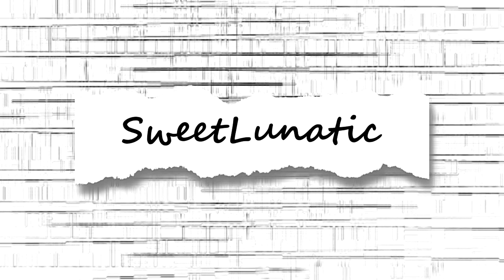¿Mejor Que INDITEX? ¿A Qué HUELE? ¿Merece LA PENA Todo Lo Que HE COMPRADO? 🤔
Código de recompensa YESSTYLE: SWEETLUNATIC